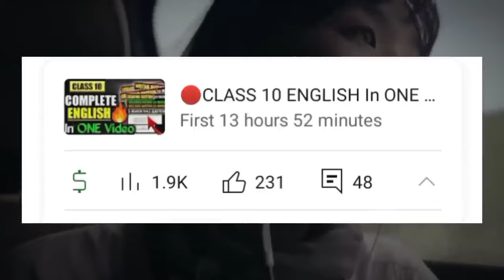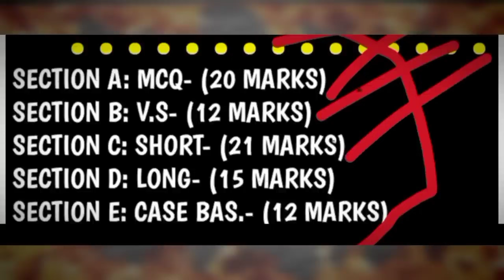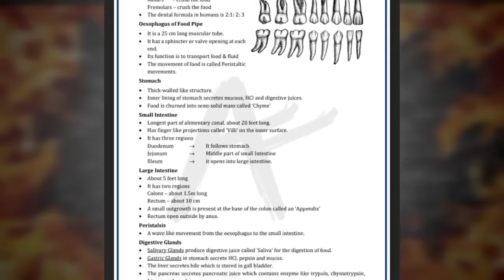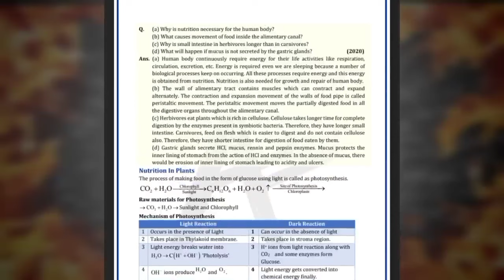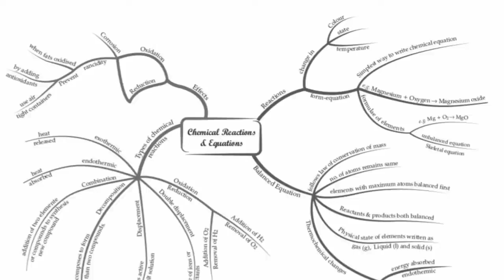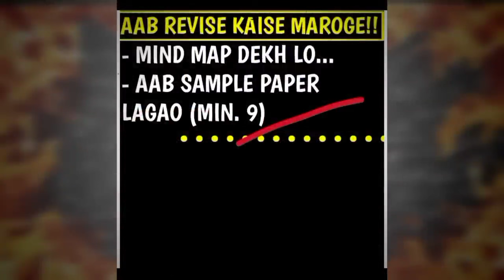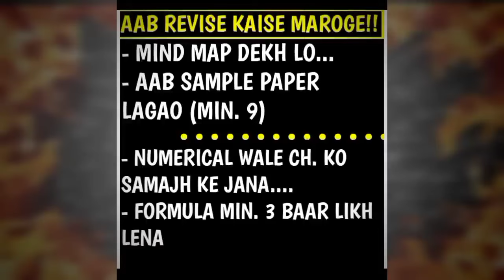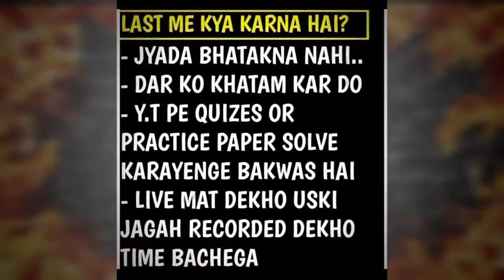🔴COMPLETE Class 10 SCIENCE in 15 MINUTES🔥 | Most Important Questions | Class 10 Science in One Shot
Your Query
class 10 science in one shot
class 10 science last 4 day strategy
important questions of science class 10